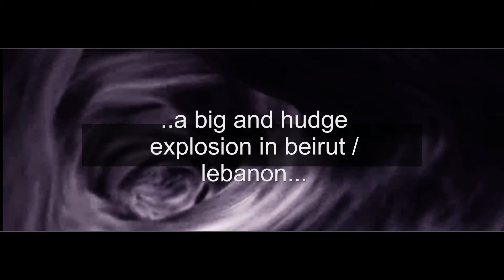Lebanon-Beirut....another videos from Handy Cam just 15 meters near of Ground Zero !!!!!